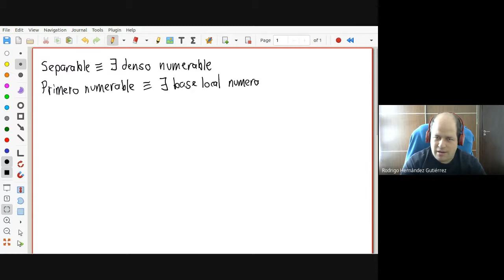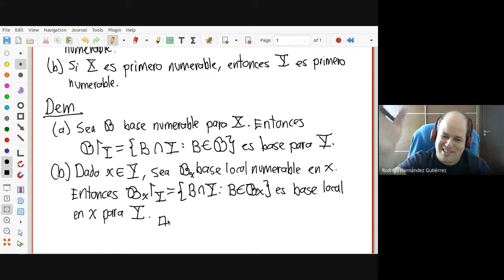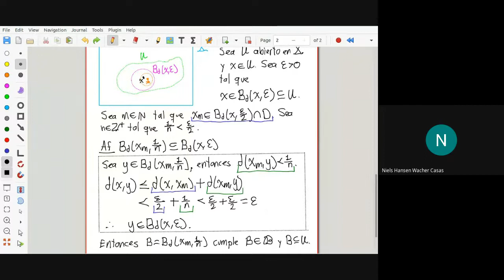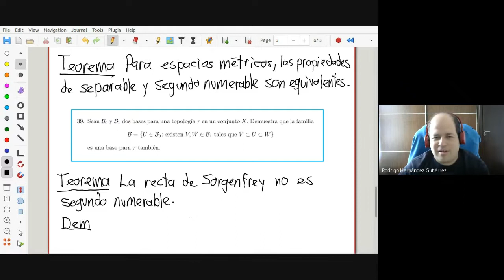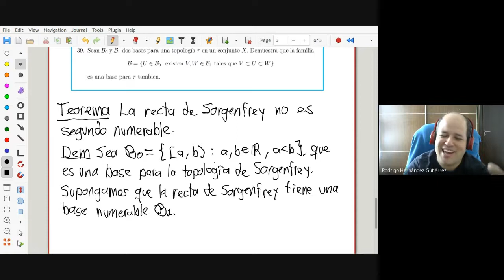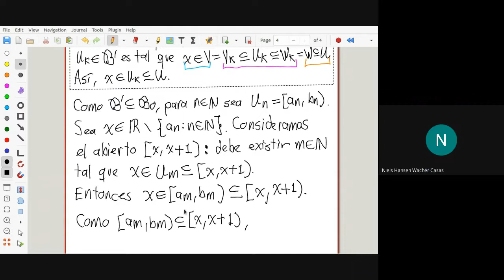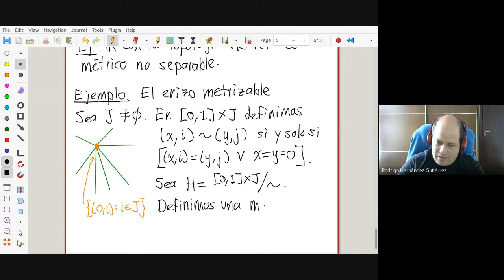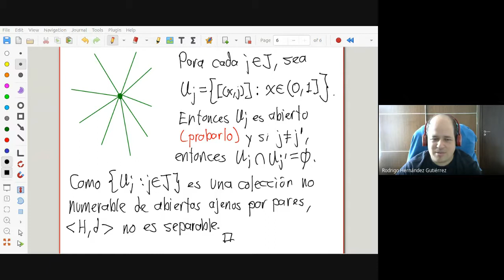[Posgrado][Topología general] 08. La recta de Sorgenfrey no es metrizable (2021-08-25)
En esta clase vimos más cosas de axiomas de numerabilidad. En primera, para espacios métricos las propiedades de separable y de segundo numerable son equivalentes. Después de esto vimos que la recta de Sorgenfrey no es segundo numerable. Como corolario, la recta de Sorgenfrey no es metrizable. Al final vimos un ejemplo de un espacio metrizable que no es separable: el erizo metrizable.